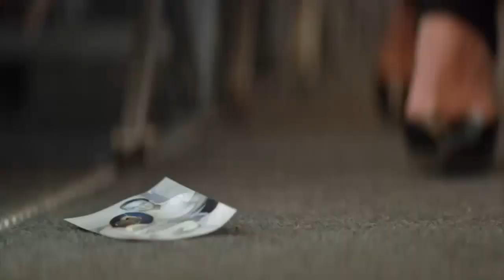Вулкан страстей (2014) HD трейлер | премьера 17 апреля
Французская комедия

Премьера в кинотеатрах России и Украины: 17 апреля 2014

Алан и Валери давно уже в разводе и стараются не видеть друг друга и не общаться. Но, вот дела, их дочь выходит замуж и не где-нибудь, а в Греции. Так выходит, что паре приходится терпеть друг друга в самолете, настраиваясь на непростое времяпрепровождение на самом торжестве, но, кто бы мог подумать, что в их планы вмешается извержение исландского вулкана...

В фильме снимались актеры:

Валери Боннетон
Дэни Бун
Дени Меноше
Альберт Дельпи
Беранжер МакНис
Малик Бенталха
Констанс Долле
Мириам Азенкот
Арно Анриет
Ян Сортон

Посмотрите онлайн русский официальный дублированный трейлер и решите стоит ли смотреть фильм полностью!

Расписание сеансов в кинотеатрах твоего города* на и в мобильном приложении

*Проект Likengo доступен в городах:
Россия: Белгород, Брянск, Волгоград, Воронеж, Екатеринбург, Казань, Курск, Липецк, Москва, Набережные Челны, Омск, Орел, Саратов, Серпухов, Смоленск, Старый Оскол, Сургут, Тамбов, Уфа, Чехов, Ярославль
Украина: Мариуполь, Полтава, Севастополь, Харьков